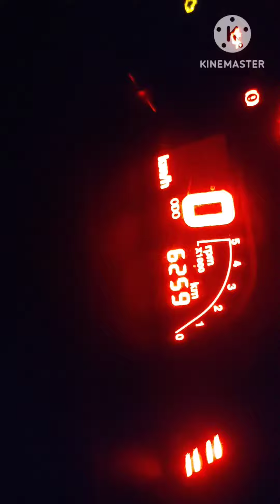Bolero Pickup Lighting Decoration Made with Hemant Kumar Motla Wale 8684038201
Bolero Pickup Lighting Decoration Made with

Hemant Kumar Motla Wale 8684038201

And D.j Booking ke liye Contact kre